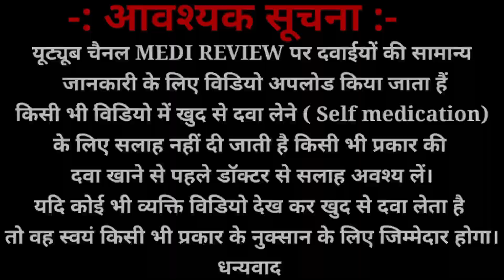Himalaya Lasuna Tablet benifit |लहसुन के फ़ायदे |​⁠@MediReview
Himalaya Lasuna Tablet benifit |लहसुन के फ़ायदे

Lahsun ke fayde, lahsun tablet how to use, lasuna tablet use, lasuna tablet how to use, lasuna tablet dose, lasuna tablet ke fayde, lasuna tablet benifit, lasuna tablet side effects